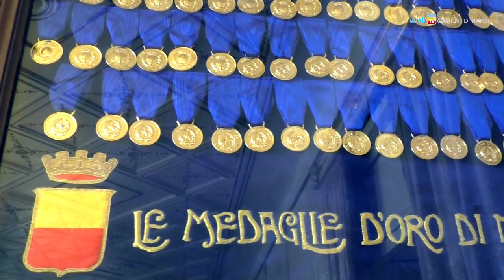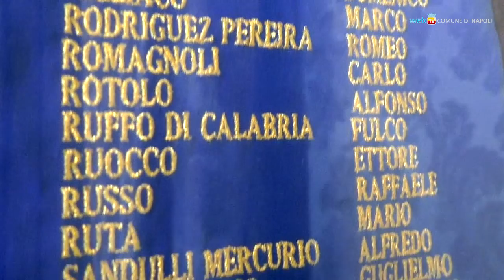Tornano a palazzo le Medaglie d'oro di Napoli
Ricostituito nella sala Giunta di Palazzo San Giacomo il medagliere con le massime decorazioni al valor militare conferite a cittadini napoletani a partire dall'Unità d'Italia.